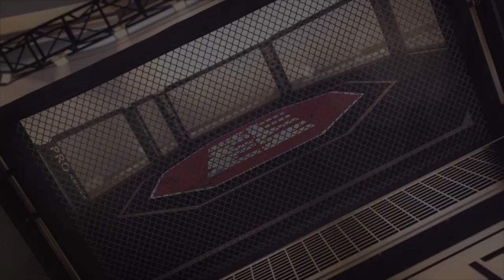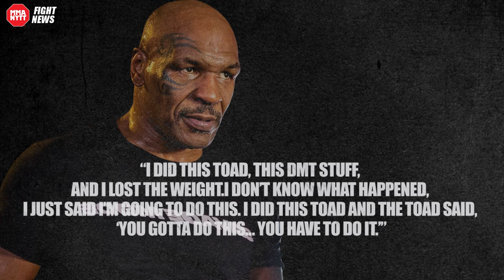Mike Tyson reveals how hallucinogens made him return to boxing!